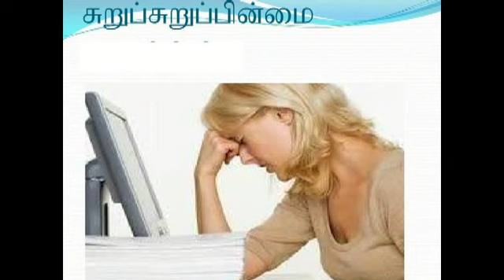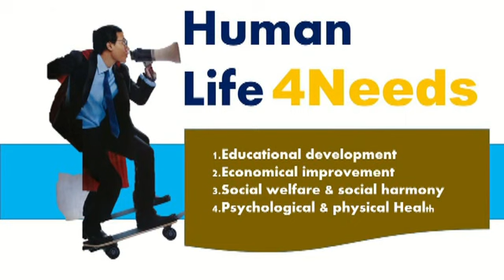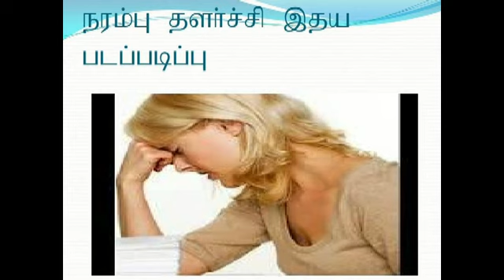தலை வலியின் காரணமாக ஏற்படும் உடல் மன பாதிப்புக்களை நீக்க மருந்தில்லா மனோத்தத்துவ சிகிச்சை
Join
Msk wellness forum
Special headache reliving therapy without medicine only mind set analysis and remedial therapy

For wealthy and healthy life without stress strain